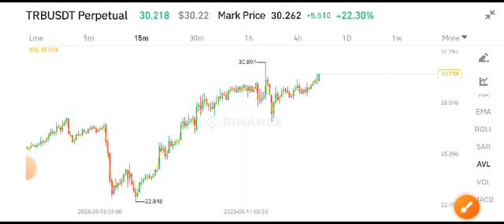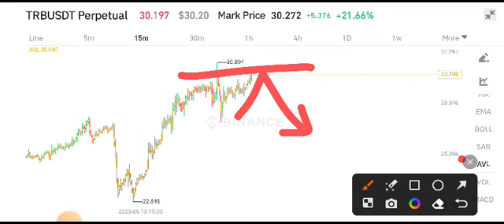TRB Today News! Tellor TRB Price Prediction